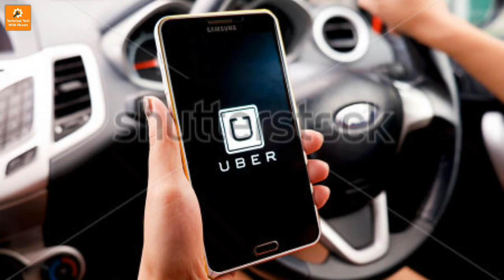What Are Self Driving Cars ? || Kya Hoti Hai Self Driving Cars ? || In Hindi || TTWS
Hello Friends !!
In This Video I Tell You About Self Driving Cars What They Are ? What Are Their Status Now ? How We Use Them In Future ? If You Want To Know Than Please Watch This Video Till End.

TechnicalTechWithShivam Is A YouTube Channel. Here You Get Tech Related Videos Of Technology Explaination, Tech Facts, Tech News, Tips And Tricks. In Hindi Language.